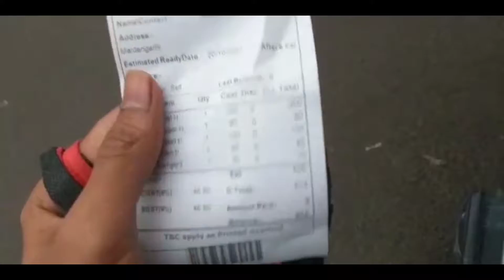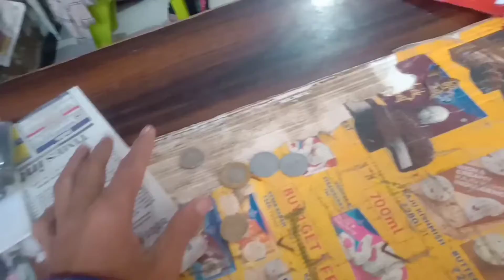enjoy with baccha party😃bback